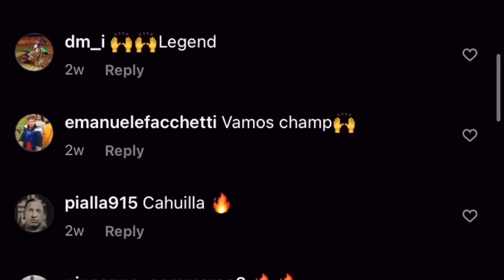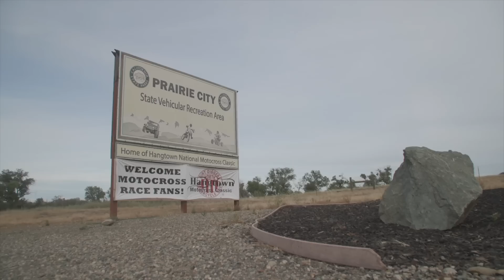Tony Cairoli: The American Trip | KTM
Head to the USA with Tony Cairoli as the nine-time FIM Motocross World Champion takes on the opening four rounds of AMA Pro Motocross.

Winning all there is to win in MXGP and stepping down from world championship duty at the end of 2021, one final dream remained - to compete in the most prestigious national motocross series in the world. That dream became a reality in May 2022 when Tony took to the start line at the Hangtown Motocross Classic and would go on to race a further three events during his extended visit to the USA.